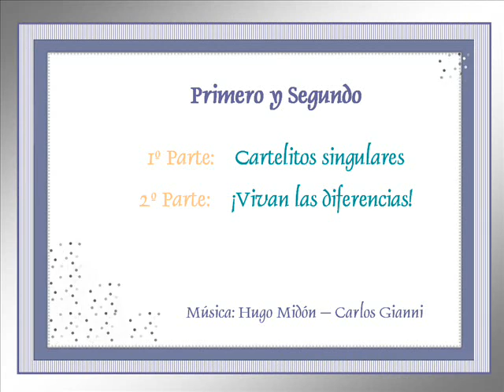Cartelitos singulares - ¡Vivan las diferencias! - 1º y 2º Grado -2009